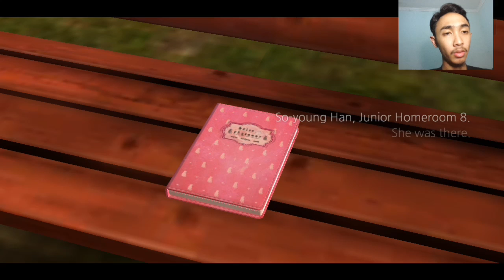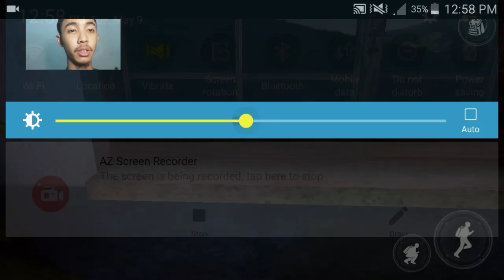Game Horror Termahal Android - The School White Day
Halo semuanya akhirnya gua bisa nyobain game horor termahal di android ni, gua disini belom beli gamenya ya ini gua cuma nyobain versi litenya doang gua berhasil dapet download litenya, btw gua disini belum nemu hantu setan jin apapun itulah gua masih penasaran sih ghost story macam apa yang ada disini. Dan kalo temen-temen pengen gua untuk lanjutin game ini tolong kasih tau gua supaya lanjut ya :)